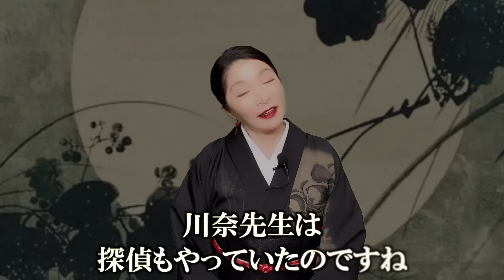ヒル男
怪談夢語り#112【ヒル男】
謎の侵入者に悩まされた女性。彼女の依頼を受けた探偵を手伝うことになって……？
（またしても川奈自身の体験談ですが……探偵事務所でバイトしていた件に驚かれそうw）

【川奈まり子】
東京都八王子市出身。ルポルタージュ的手法で怪異の体験者と場所を取材し、これまでに5000件以上の怪異体験談を蒐集,。近年は怪談の語り手としても活動。怪談実話の著書多数。小説も少々。
日本推理作家協会会員。怪異怪談研究会会員。

▶最新刊　『実話奇譚　邪眼』竹書房怪談文庫（2022/8/29発売）

▶主な著作（随時更新）
竹書房 :     『八王子怪談 逢魔ヶ刻編』『八王子怪談』
                   「一〇八怪談シリーズ」「実話奇譚シリーズ」他
晶文社：　『迷家奇譚』『少年奇譚』『少女奇譚』
KADOKAWA：　『東京をんな語り』（小説）
二見書房：　『宵坂つくもの怪談帖』（小説）
河出書房：　『実話怪談　でる場所』『出没地帯』
廣済堂書店：　『赤い地獄』（短編小説集＋怪談実話「八王子」）